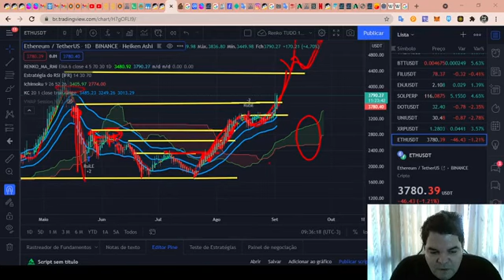Curso de Análise Técnica RENATO ULIANOV!